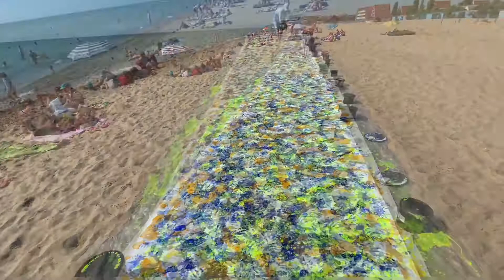Contemporary art. Performance 2020. Modern artist painter Iryna Sushelnytska. Часть 2. Action 2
Contemporary art. Performance 2020.  Modern artist painter Iryna Sushelnytska.
Art performance contemporary artist painter Iryna Sushelnytska ~SILa~ Перформанс художника, живопись 2020 Современное искусство, современная живопись, Художник за работой живопись действия, Ирина Сушельницкая, Проект художника, art 2020